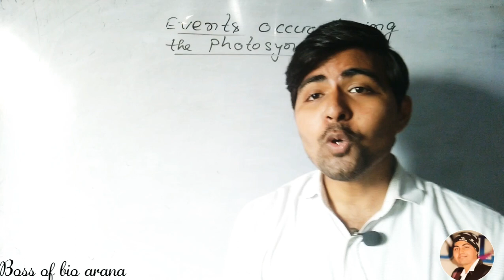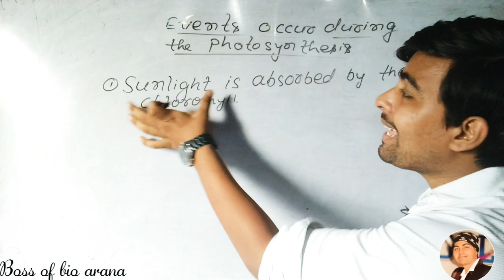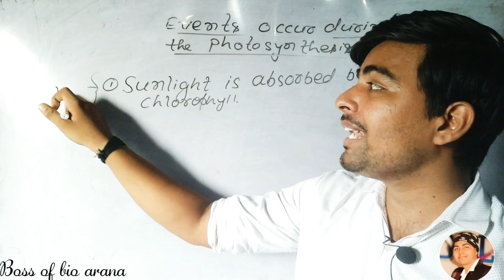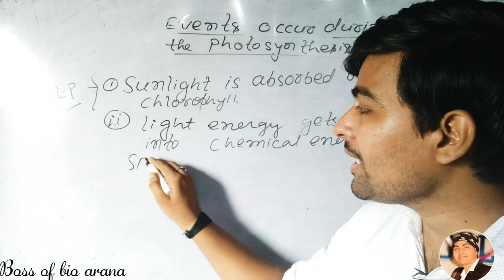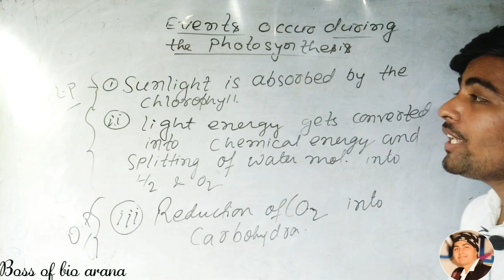Events occur during photosynthesis.